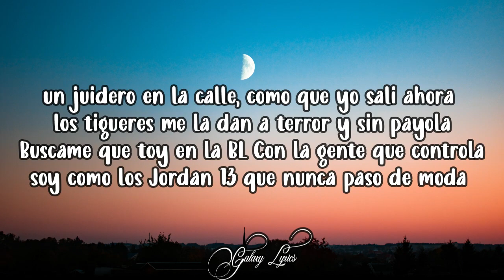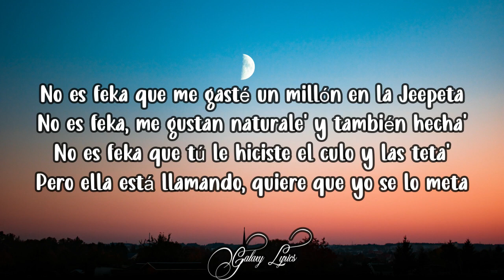Rochy RD Anuel AA Milloneta LETRA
Lyrics Video For "Milloneta" By Rochy RD & Anuel AA